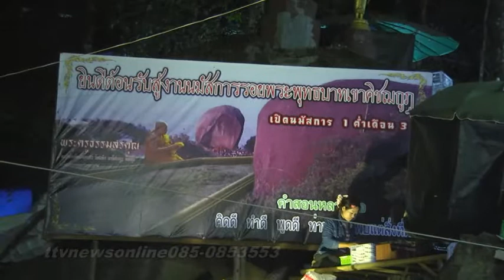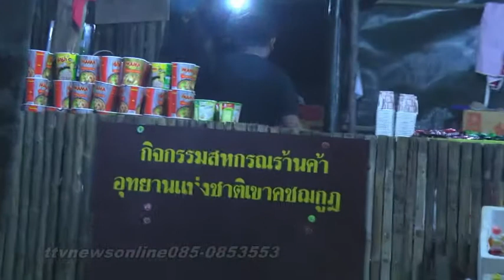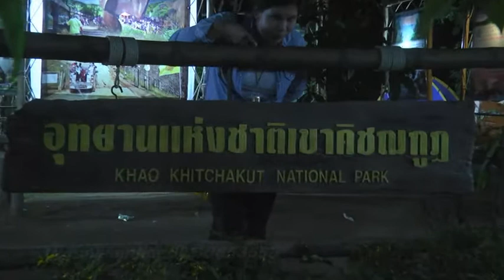ไหว้บูชารอยพระพุทธบาท ช่องttvnewsonline เกาะติดคลิปVDOสำคัญและคลิป07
ไหว้บูชารอยพระพุทธบาท ช่องttvnewsonline เกาะติดคลิปVDOสำคัญและคลิปเหตุการปัจุบันได้ทุกวันและเวลา ทางช่องttvnewsonline